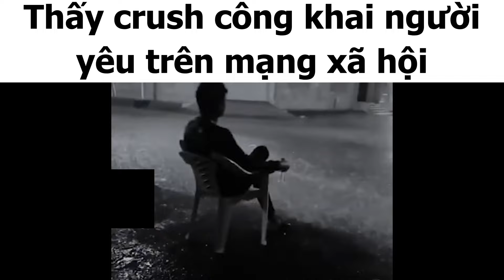Mạng xã hội kiểu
Adu vjp video meme tôi làm slander các kiểu các kiểu
Mạng xã hội các thứ bủh bủh lmao lmao
Anh em mình dùng mạng xã hội vui vẻ hihi

Clip chỉ mang mục đích giải trí, không có ý xúc phạm bất cứ cá nhân hay tổ chức nào

meme, meme việt nam, hài, hài hước, mêm,mạng xã hội, youtuber, youtube